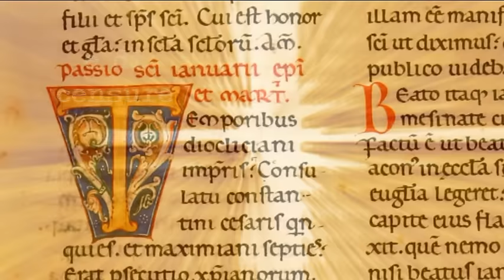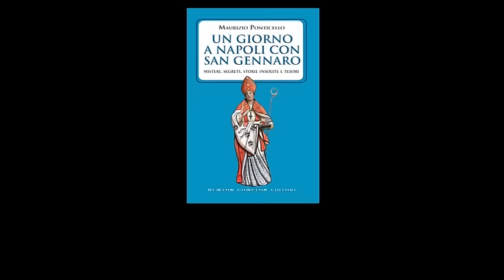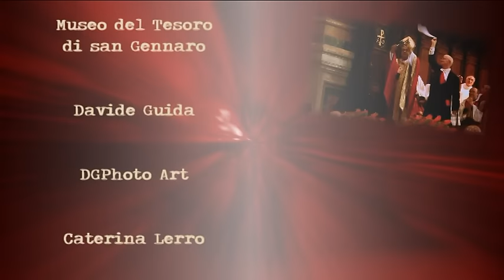Il miracolo e i segreti di san Gennaro: la storia contromano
I misteri e le storie inedite, le luci e le ombre del santo dei miracoli tra fede, esoterismo, scienza e fantascienza.
Booktrailer del libro di Maurizio Ponticello "Un giorno a Napoli con san Gennaro. Misteri, segreti, storie insolite e tesori" (Newton Compton).